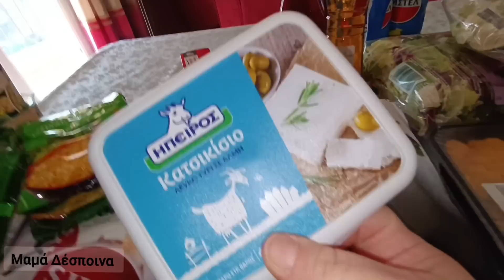vlog unboxing!υποφέρω!supermarket πάλι καλά που έχουμε κ delivery! μόνη παντού!γρουσουζιά!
Γεια σου και καλώς ήρθες στο κανάλι μου αν σου αρέσουν τέτοια βίντεο κάνε μία εγγραφή πάτα και το καμπανάκι🔔 να μην χάνεις κανένα βίντεο μου και ένα like 👍να μεγαλώσει η όμορφη διαδικτυακή παρεούλα!!!.

θα χαρώ να σχολιάσεις σε κάθε βίντεό μου και να τα πούμε!!!

ευχαριστώ για την παρακολούθηση και την στήριξή σου!😍